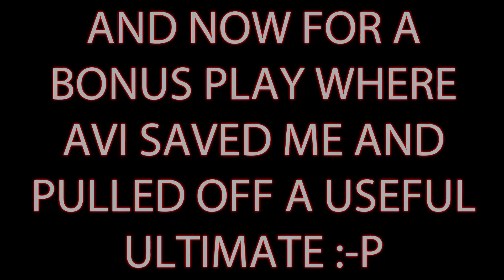League of Legends Highlights - Avi's Pro as Hell Fiddles Ultimate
➜ Avi's pro plays hahaha :-D